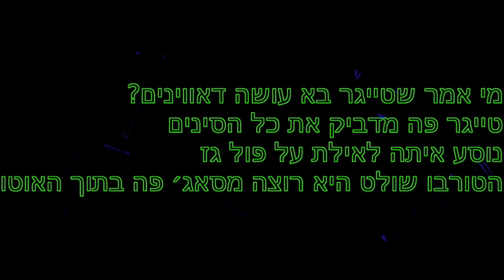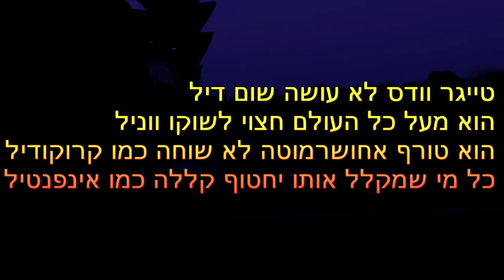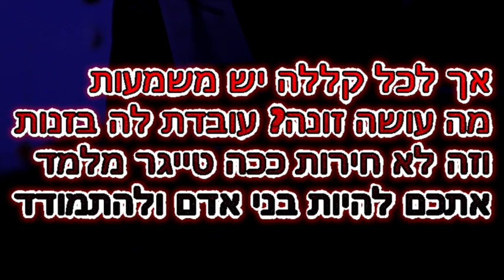טורבו - Tygair G Easral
מילים..

פזמון:

את מדליקה לי את הפיוז… מאמי אל תקראי לי טורבו
אני קורא לך את הניוז… ישלך חדשות אז את שוב פה
ועם בונים לך לו״ז… כמה את רק תרצי ת׳זמן איתו
שלא תעופי לי מאמי אני רק רוצה שאת תביני שהוא לא שלך

בית ראשון:

יאללה עוף לי ממנה
טייגר בא עושה שואו סטייל של מקרנה
בא עושה ראפ ופתאום מדליק לה פיוז.. טי
שותה גריי גוס כי אני ברוס לי
מי אמר שטייגר בא עושה דאווינים?
טייגר פה מדביק את כל הסינים
נוסע איתה לאילת על פול גז
הטורבו שולט היא רוצה מסאג׳ פה בתוך האוטו
עם את מצפצפת על כולם ישמעו את שיר הפופו
טייגר בא עם ראפ בפאקינג פול ווליאום
מאמי את רוצה אילת נסע בכל היקום
לשבת לקום תביא לה עוגה
ונסתובב במעגל נחוגה
כמו מחוגי השעון
מאמי הסוכר שבי יגרום לך לא לישון יאא

בית שני:

טייגר וודס לא עושה שום דיל
הוא מעל כל העולם חצוי לשוקו ווניל
הוא טורף אחושרמוטה לא שוחה כמו קרוקודיל
כל מי שמקלל אותו יחטוף קללה כמו אינפנטיל
כי טייגר הוא הסנסיי אתה תלמיד
טייגר הוא הסם תזריק אותו לוריד
טייגר יהיה המלך פה תמיד
כי רק איתו לכם פה יש עתיד, עבר והווה
טייגר הוא הגבר שכל אחת תרצה
דובדבן מעל כל הקצפת וכל מה שמצופה
הוא מקלל כפרה כל הראפ שלו בוטא
אך לכל קללה יש משמעות
מה עושה זונה? עובדת לה בזנות
וזה לא חירות ככה טייגר מלמד
אתכם להיות בני אדם ולהתמודד
טייגר וודס מדליק פיוז.. טורבו קלאס
מזיז לה את כל האס
והוא לא דיג׳יי אז הוא לא מנומס
הוא ראפר ליצן והשאר קרקס
טייגר הוא יותר מהיר מlambo
עושה ממך ביג שואו כמו rambo
טעם די מתוק כמו mango
הוא אחד יחיד זה לא tango